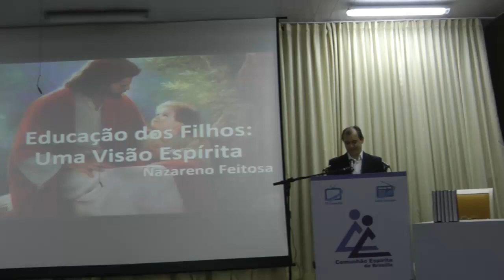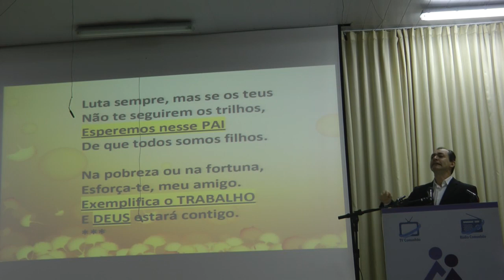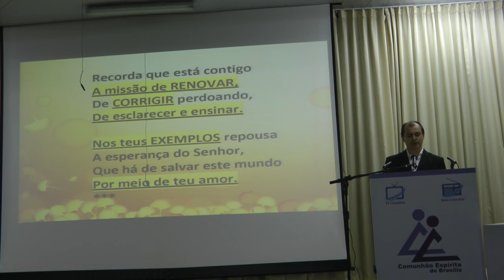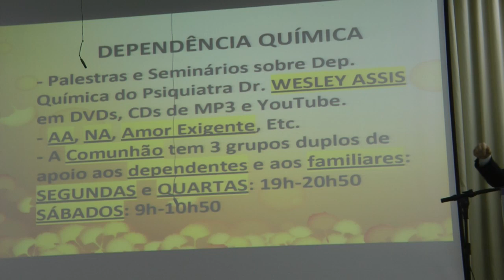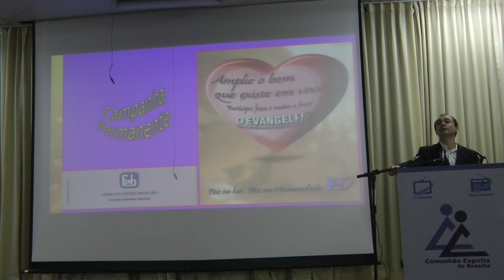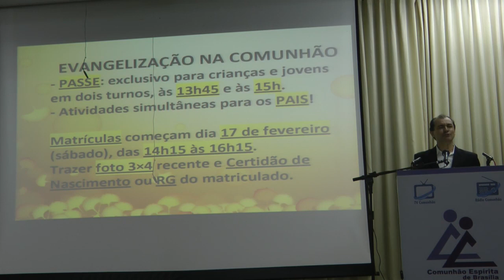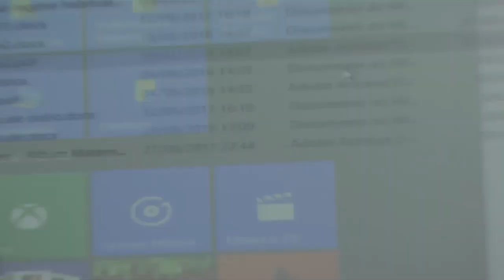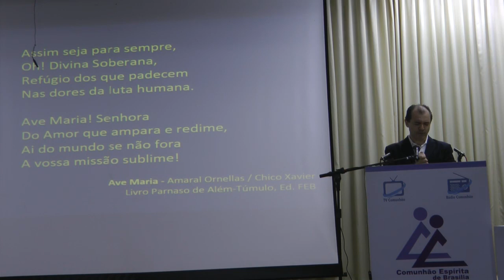Educação dos Filhos: Uma Visão Espírita HD Nazareno Feitosa 2018 CEB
Palestra Educação dos Filhos: Uma Visão Espírita HD com Nazareno Feitosa na CEB, 2018.  Se o vídeo pode ser útil, comente, clique em "gostei/curtir" no Youtube e compartilhe em suas redes sociais BLOG Curta nossa pág. do FACEBOOK e assista vídeos ao vivo Receba novos vídeos do canal gratuitamente.